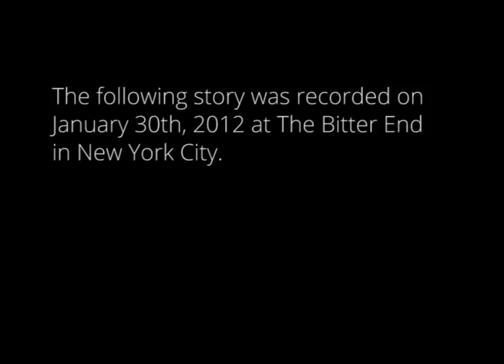The Moth Presents Sam Thurman: Japanese Mosh Pit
An exchange student experiences Japanese mosh pit etiquette.

Sam Thurman is a designer and illustrator based in Brooklyn, New York. He is a storyteller at The Moth StorySLAMs in New York.